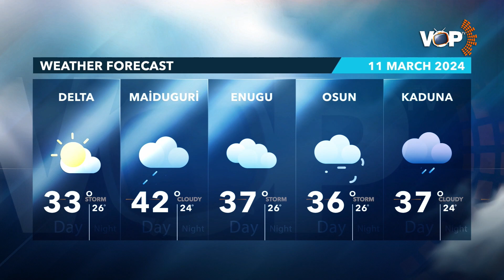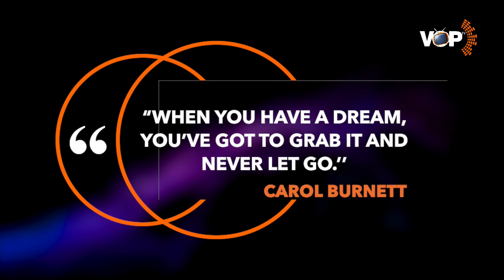YOU LIED, NASS NEVER APPROVED N25 TRILLION - PRESIDENCY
The presidency has accused a senator, Abdul Ningi, of lying when he claimed that President Bola Tinubu is executing a version of the 2024 budget different from the one passed by the National Assembly.

Mr Ningi, in an interview with BBC Hausa, said that the National Assembly debated and passed N25 trillion as the 2024 budget and not the N28.7 trillion that is being implemented by the federal government. The Bauchi senator, who also heads the Northern Senators Forum, also claimed that the budget was skewed against northern Nigeria.

Both claims are false, presidential spokesperson Bayo Onanuga wrote in a statement. “To begin with, President Tinubu on November 29, 2023, presented a budget of N27.5 Trillion to the joint session of the National Assembly made up of N9.92 Trillion recurrent expenditure, Debt Service N8.25 Trillion and Capital Expenditure N8.7 Trillion.

Voice of the People TV, Nigeria